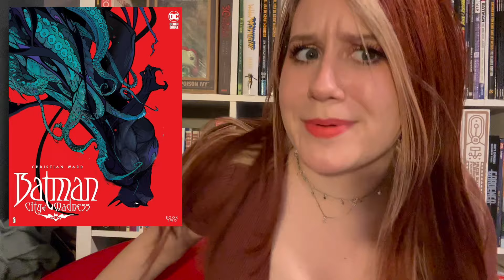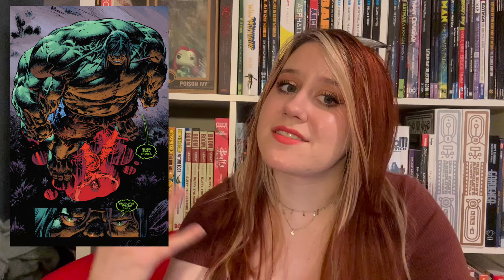Best 23 Comic Books of 2023 - DO NOT SLEEP ON THESE!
Hello friends!

P.S. If there are any cons you'd recommend, let me know!

P.P.S. If you made it this far, you're special and I hope something really cool happens to you today.

TIMESTAMPS:
00:00 Intro
00:23 Honorable Mention 1
00:31 Honorable Mention 2
00:41 Honorable Mention 3
00:58 Honorable Mention 4
1:12 Honorable Mention 5
1:25 Honorable Mention 6
1:39 Honorable Mention 7
1:54 Honorable Mention 8
2:06 Honorable Mention 9
2:23 Honorable Mention 10
2:58 Honorable Mention 11

3:27 Pick 23
4:13 Pick 22
5:07 Pick 21
5:52 Pick 20
7:08 Pick 19
8:08 Pick 18
9:12 Pick 17
10:12 Pick 16
10:46 Pick 15 (and 15.5)
11:55 Pick 14
12:53 Pick 13
13:52 Pick 12
15:20 Pick 11
16:36 Pick 10
18:00 Pick 9
18:54 Pick 8
19:54 Pick 7
21:36 Pick 6
22:30 Pick 5
23:14 Pick 4
24:12 Pick 3
25:33 Pick 2
27:09 Pick 1